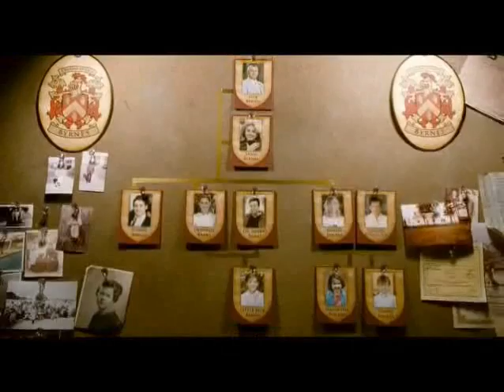Vi Presento I Nostri - Trailer Italiano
VI PRESENTO I NOSTRI

Un film di Paul Weitz. Con Robert De Niro, Ben Stiller, Owen Wilson, Blythe Danner, Teri Polo

TITOLO ORIGINALE: Little Fockers

GENERE: Commedia

USA 2010

CASA PRODUZIONE: Universal Pictures

USCITA CINEMA: 14 Gennaio 2011